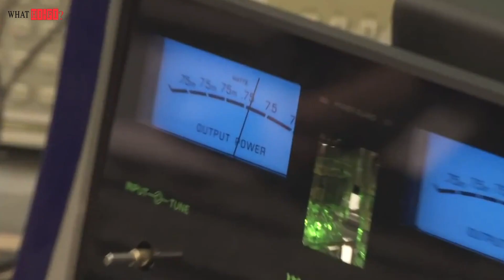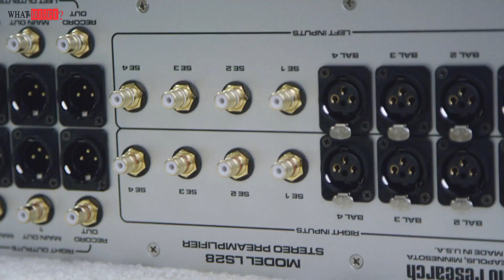"เล่นเครื่องเสียงไฮเอนด์อย่างไร ไม่ให้หลงทาง"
อยากเล่นเครื่องเสียงไฮเอนด์โดยไม่หลงทาง ดูคลิปนี้พิจารณาเป็นแนวทาง จากจุดเริ่มต้น สู่ที่สุดค้นพบความต้องการ